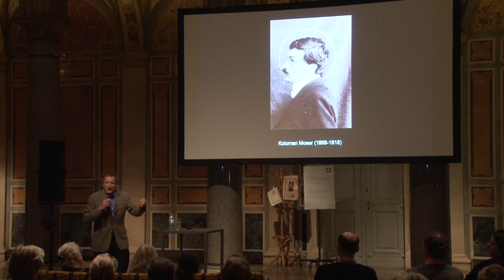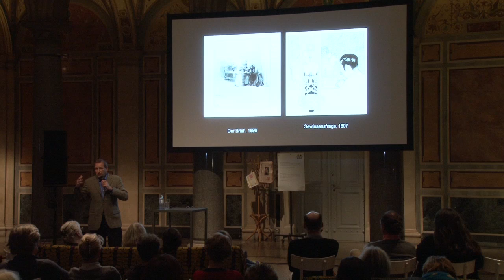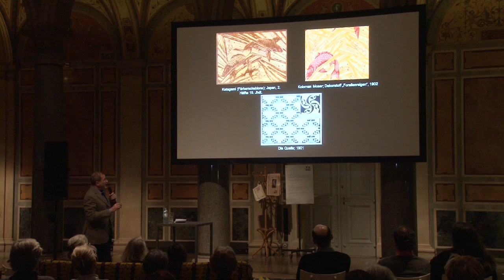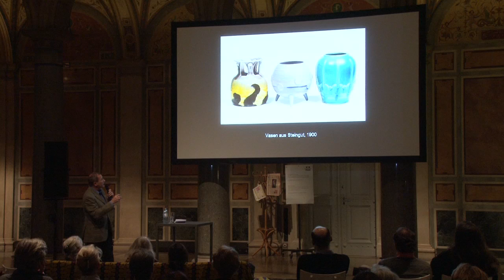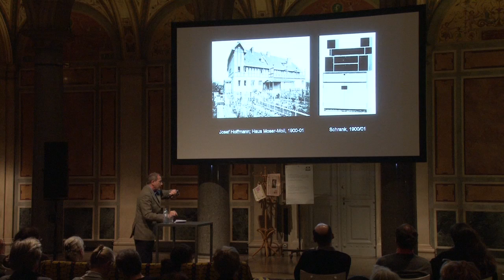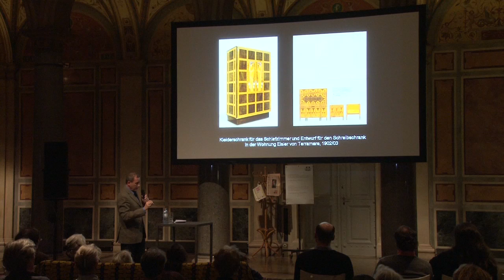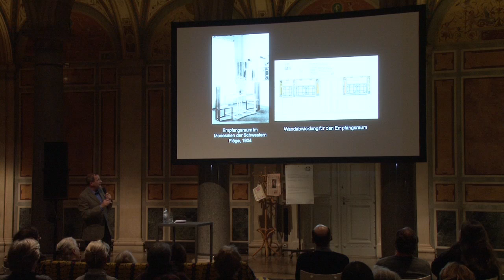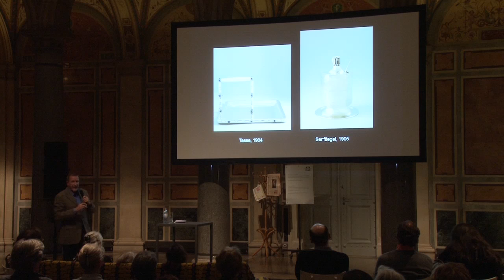Koloman Moser - Ein Maler erobert für sich den Raum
Sollte es uns überraschen, dass ein Maler Gegenstände des täglichen Gebrauchs, ja sogar ganze Inneneinrichtungen entwirft?
Diese Tatsache ist um 1900 in der westlichen Welt und auch in Wien nichts Neues. Künstler haben sich seit der Renaissance mit der Gestaltung von Innenräumen und dem Entwerfen kunstgewerblicher Gegenstände beschäftigt und tun es bis heute. Neuartig ist jedoch, dass von Seiten eines Malers wie Koloman Moser oder eines Architekten wie Josef Hoffmann ein Gesamtgestaltungsanspruch erhoben wird, der sämtliche Bereiche des menschlichen Alltags umfasst. Dieser Anspruch hat seine Wurzeln in der englischen Arts-and-Crafts-Bewegung, die die gleichberechtigte Einheit der Künste (Kunst und Kunsthandwerk) sowie eine Rückbesinnung auf die Qualität des Handwerks fordert.
So findet Moser, dessen ursprüngliches Medium die zweidimensionale Leinwand ist, in seinen dreidimensionalen Arbeiten zu spannenden mehrdeutigen Lösungen zwischen Fläche und Raum.

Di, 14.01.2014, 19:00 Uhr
MAK-Säulenhalle
Vortrag: Christian Witt-Dörring, MAK-Kurator